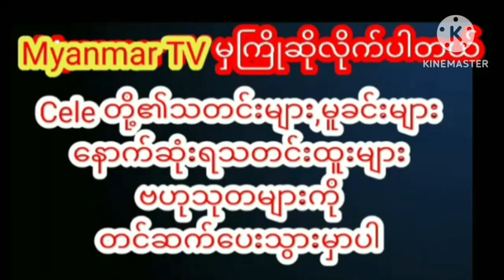ကောင်မလေးနဲ့ရေကူးကန်းထဲမှာပလူးနေတဲ့g fattရဲ့အမှန်တရားတွေကိုချပြလာတဲတိုင်းကျော်myanmarcelenews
ကောင်မလေးနဲ့ရေကူးကန်းထဲမှာပလူးနေတဲ့g fattရဲ့အမှန်တရားတွေကိုချပြလာတဲတိုင်းကျော် myanmargmyanmar